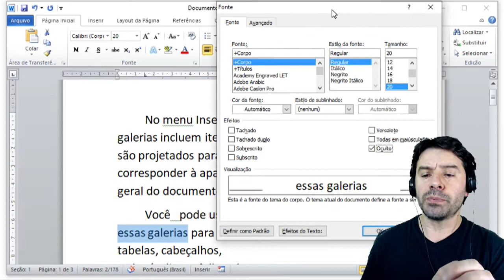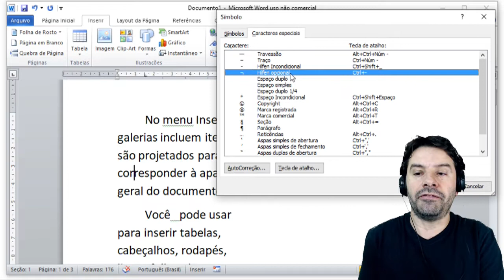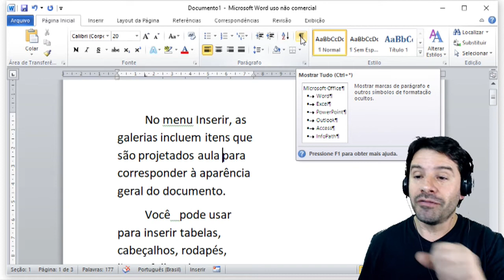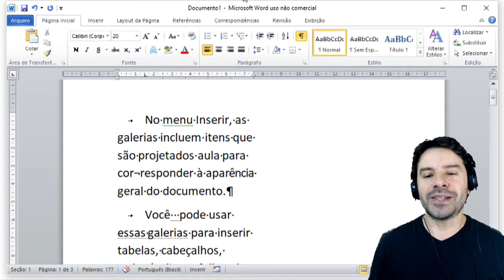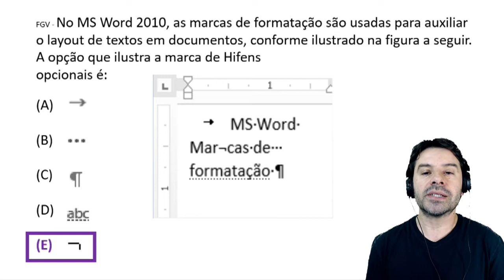Concurso MP-RJ 2019 | Aula 20 de Informática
Informática para o concurso do MP-RJ 2019 | Ministério Público do Rio de Janeiro. Estas aulas de informática estão de acordo com os conteúdos do edital para Técnico do Ministério Público - Área Administrativa e Analista do Ministério Público - Área Administrativa.
Conteúdo desta aula 20: Word 2010 e as marcas de formatação.